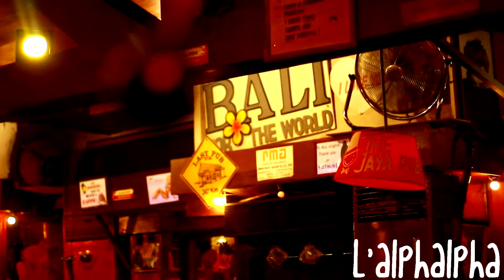L'alphalpha @ Superbad Vol. 26 - Fall Asleep